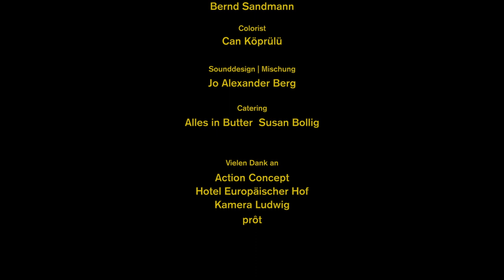DIGITAL LOVE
Digital Love (9 Min. Kurzfilm), 2020

Cast: Julia Grafflage    Moritz Heidelbach
Regie: Ralph Polinski
Drehbuch: Moritz Heidelbach
Produktion: Moritz Heidelbach Ralph Polinski Christian Godau
Kamera: Christian Godau
Licht: Can Köprülü Fabian Zenker
Focus: Matthias 'Matze' Edler
Ton: Jonas Brans
Regieassistenz: Teresa Henn
Kostümbild: Holger Büscher
Maskenbild: Britta Penkalla
Editing: Bernd Sandmann
Colorist: Can Köprülü
Sounddesign I Mischung: Jo Alexander Berg
Catering: Alles in Butter Susan Bollig

Vielen Dank an:
Action Concept
Hotel Europäischer Hof
Kamera Ludwig
prôt